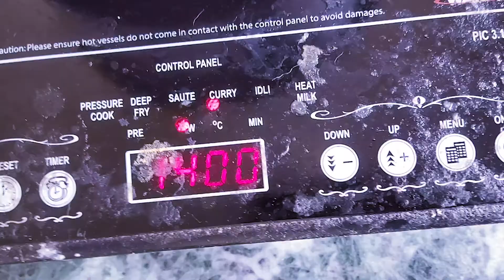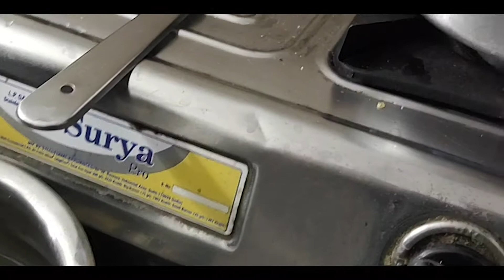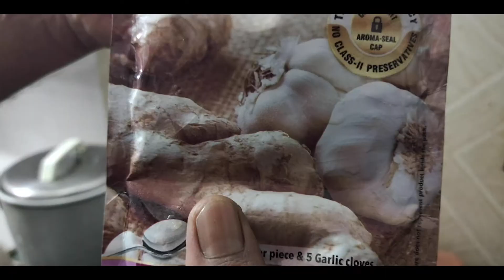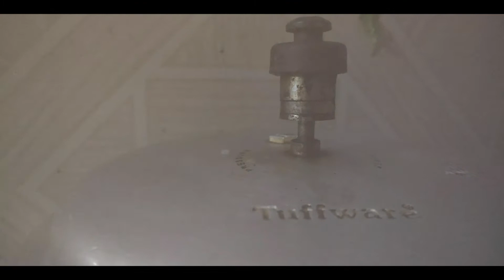Bachelor cooking videos -chicken pappu cahru palli chetney - bachelor kompa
This video contains ofall food videos ,chicken , pappu cahru palli chuntney ,with some tips and useful ingredients which gives a nice taste. where you can enjoy it in every bite .